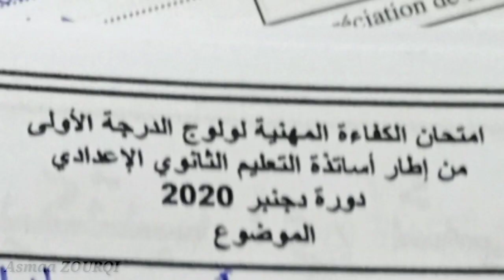مقيلة سمك الفرخ🐟 الإحتفاظ بالزبيب،لوز،شوفان Saturday routine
رابط مربى خليط الفواكه:

تنظيف اللوز
زبيب
شوفان
روتين السبت مع الأطفال
تنظيف خفيف
كيك
عدس
سمك
طجين الفرخ